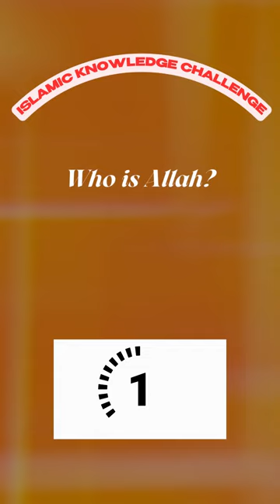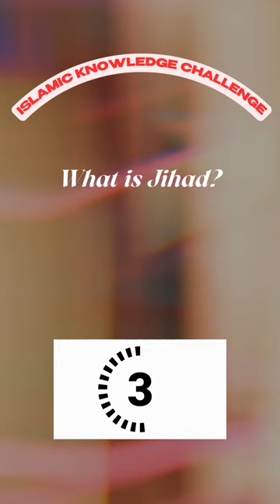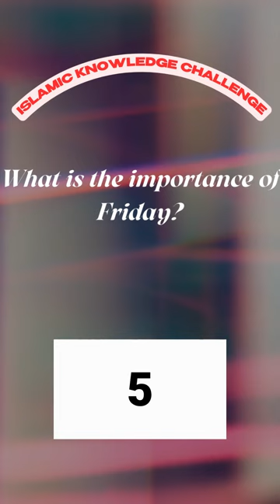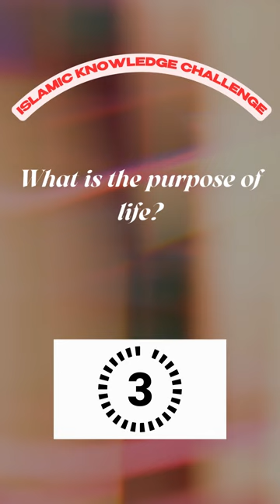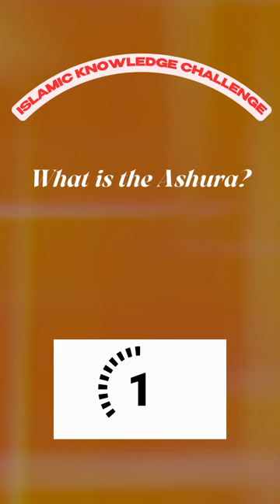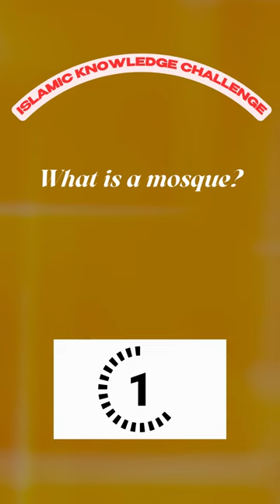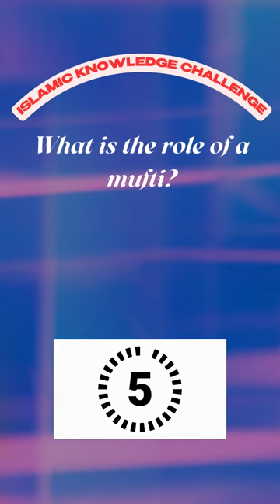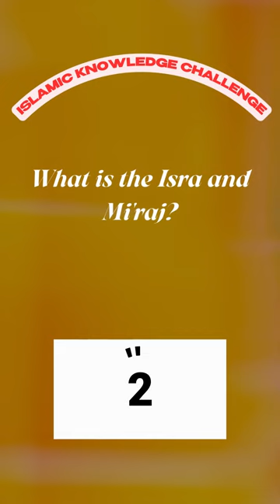Did you know these about Islam?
Welcome to Islamic Knowledge Challenge! Test your knowledge and challenge yourself with this engaging quiz video. Join us as we explore various aspects of Islam, from its rich history to its core beliefs and practices. Put your Islamic knowledge to the test and see how well you fare against our carefully curated questions. Whether you're a student of Islamic studies or simply curious about the religion, this quiz is designed to entertain and educate. Sharpen your understanding of Islamic concepts and traditions while having fun. Don't miss this opportunity to deepen your knowledge and enjoy an exciting quiz experience. Let's embark on a rewarding journey of Islamic knowledge together!